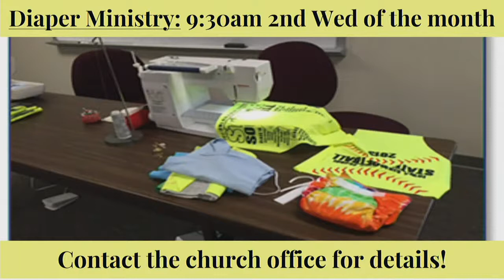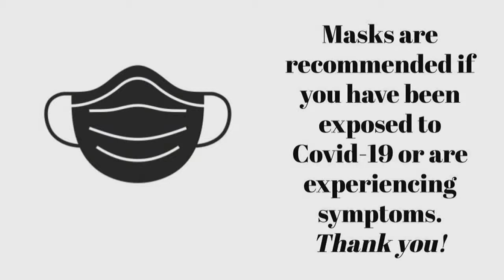Covenant worship for April 17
Worship at Covenant Presbyterian Church on Easter Sunday, April 17, 2022.

Image: La Resurrezione ("The Resurrection") by Pericle Fazzini, 1977. Anna & Michal. Used by Permission.

“Ask Ye What Great Thing I Know” by Walter L. Black

“Jesus Christ Is Risen Today” Lyra Davidica; Charles Wesley
Public Domain

“Awake! Arise! Go Forth!” by Nancy Price and Don Besig

“Good Christians All, Rejoice and Sing!” by Cyril A. Alington, harm. Pilgrim Hymnal
Used by permission / OneLicense #738809-A / CCLI License #20354957

“The Day of Resurrection!” trans. John Mason Neale, music by Henry Thomas Smart
Public Domain

“Thine Is the Glory” trans. R. Birch Hoyle, music by George Frederick Handel
Public Domain

“Praise God, from Whom All Blessings Flow” by Brian Wren, harm. Hal H. Hopson

“The Lord Now Sends Us Forth” trans. Gerhard M. Cartford, arr. Evangelical Lutheran Worship
Used by permission / OneLicense #738809-A